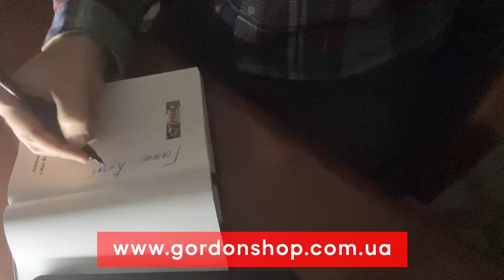Арестович. Президент Пригожин, Орбан переобулся, атака Израиля на Иран, Россия станет Московией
Россиян подвинули под Бахмутом, но они собираются повторить наступление на Угледар. Турция запретила транзит санкционных товаров в Россию, а Орбан высказался об осложнении отношений с Россией в будущем. Пригожин жалуется на отключение спецсвязи в России и собрался в президенты Украины. Кадыров пропал и по слухам сильно заболел, а Гиркин чувствует себя прекрасно. Смотрите новый стрим Марка Фейгина и Алексея Арестовича, 381 день войны

00:00 стрим Марка Фейгина с Алексеем Арестовичем
00:32 «Те, кто проверяет телефоны на оккупированных территориях, сами на нас подписаны. Им это пригодится перед расстрелом в Украине»
01:56 Об обстрелах Херсона
02:56 «Злые языки утверждают, что россиян не только на юге, но и на севере Бахмута подвинули»
04:12 «Чем больше в России пропаганда успеха, тем меньше у них успеха на самом деле»
06:13 Россия опять собирается наступать на Угледар: «Их задача отодвинуть нас от Волновахи, чтобы мы не бомбили железную дорогу»
08:09 «На юге сложно воевать. Все радостные накопления техники россиянами обычно заканчиваются прилетами на их головы»
08:36 О массовом обстреле Украины на этой неделе: «Это абсолютно бессмысленные действия с их стороны. Хорошо, что они такие идиоты»
11:44 «Атака Израиля на Иран выгодна нам. Это сильно скажется на поставках иранского оружия России»
14:37 «Зачем Китаю поставлять оружие России? Это имело бы смысл, если бы Россия выигрывала»
17:22 О запрете Турции на транзит санкционных товаров в Россию
19:17 Орбан высказался об осложнении отношений с Россией в будущем
20:05 «ЕС и НАТО нашли способ находить общий язык с самыми несговорчивыми в российском вопросе странами»
22:02 «Россия запросила у Китая несколько сот тысяч сухпайков – им кормить солдат нечем»
22:53 «15,3 млн россиян живут за чертой бедности. Каждый 10-й россиянин нищий – куда вы лезете со своей голой жопой?»
25:59 Гордон о своем Gordonshop. Покупая, помогаешь ВСУ!
27:49 О словах Данилова о том, что в Украине растет количество людей, которые хотят мирных переговоров с Россией
33:11 О жалобах Пригожина на то, что ему отключили спецсвязь и отобрали пропуска
35:26 «Кадыров в Дубае и крайне плохо себя чувствует»
35:42 «Исчезают Кадыров и Пригожин… А кто же останется с ультрапатриотической партией?»
36:32 «Можно поздравить ФСБ и лично Игоря Ивановича Гиркина и посочувствовать Кадырову, Пригожину и Золотову. Большие сдвиги на России происходят»
38:05 «А не готовят ли россиян к миру по принципу «скрипач не нужен»? Причем не к переговорам, а к сворачиванию «СВО»
38:33 Гордон о своих книгах из "Гордон шоп". Покупая, помогаешь ВСУ!
40:33 Медведчук пожаловался, что его держали на цементном полу в мешке: «По законам жанра он сдал все. И это все может всплыть в самый подходящий момент»
42:17 О переименовании России в Московию
48:42 О заседании Совбеза ООН для обсуждения «русофобии»